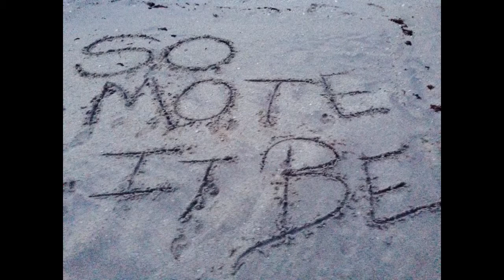NATIVE AMERICAN FLUTE ,